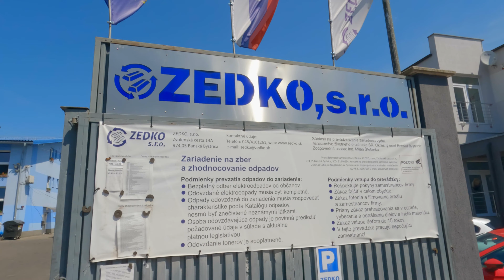Ručná separácia zlata a striebra zo starého mobilu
Vo firme ZEDKO sme sa pozreli na to, ako sa ručne separuje elektrický odpad. Takto sa dá napr. získať zlato alebo striebro aj na obrúčku.